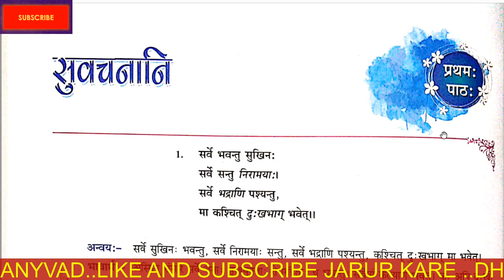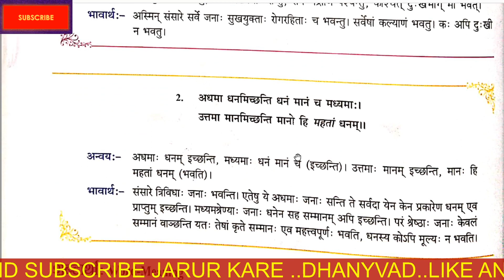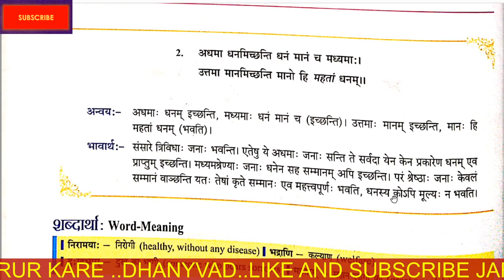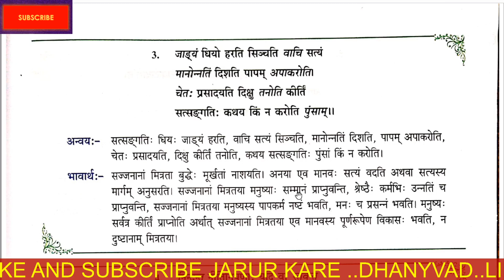#(BHAG_1) #(SANSKRITM)